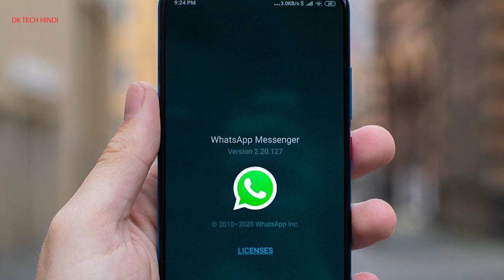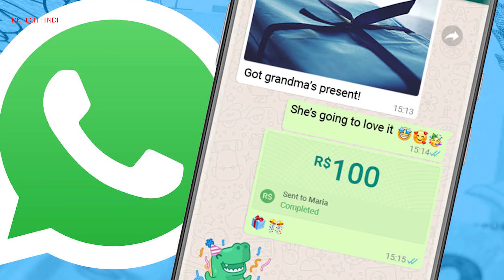WhatsApp पर पैसों की बरसा | Whatsapp Cashback Offer on Payments | Whatsapp Payment Offer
WhatsApp Pay Cashback Offer: Here's How You Can Earn By Using WhatsApp.